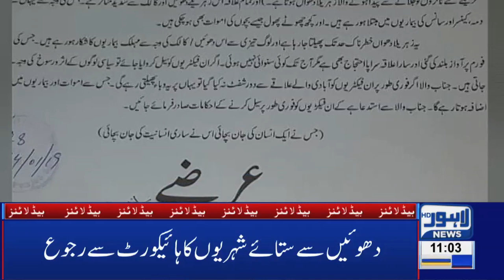11 AM Headlines Lahore News HD – 16th Feb 2019